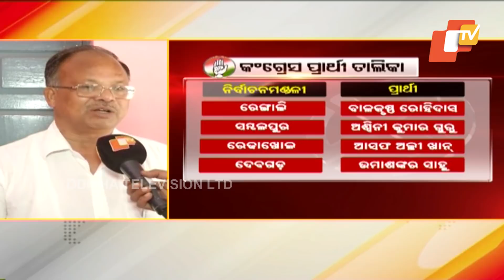Congress MLA from G Udayagiri Jacob Pradhan confident of getting ticket in next candidate list